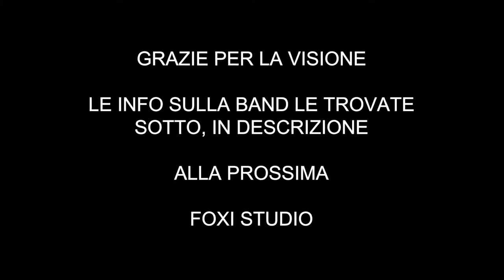LE SHEEP @ FOXI STUDIO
FOXI STUDIO di GIO' MANCOSU
PRESENTA:

LE SHEEP

Anno di nascita - 2013

COVER BAND:
Chic
Richie Evans
kc and the Sunshine Band
Sylvester
Boney M
Sister Sledge
Donna Summer
The Trammps
E tanti altri.

Informazioni di contatto
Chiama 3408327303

Membri del gruppo
- MASSIMO BARRAGO VOCE -
- STEFANIA AGUS VOCE -
- ANDREA TURI TASTIERE -
- PIER PAOLO SCARAMUCCIA BASSO
- FABIO PORCU TROMBA -
- MATTEO DESSI CHITARRA -
- DANILO FILIPPINI BATTERIA -

Città di origine
CAGLIARI

Informazioni
Le pecore si preparano all'inverno, quando saranno scelti i luoghi di pascolo vi vogliamo numerosi. A prestooo.